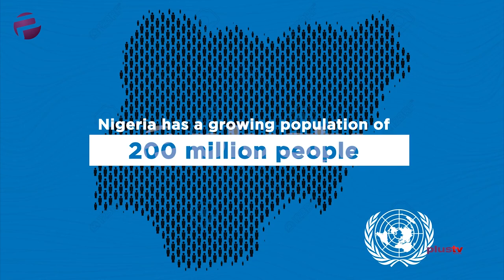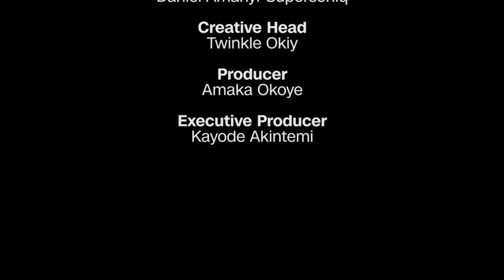Meet Vincent Obi, Nigeria's Youngest Electric Car Builder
Meet Nigeria’s youngest electronic car builder, Vincent Obi. Though he has not built an actual car, he has built prototypes of electronic cars and helicopters with cartons, wires Ama metal scraps and plastics he picks up from his environment.

His dream is to be the Innosons and Coscharis of this generation, with a mark on building Nigerian-made electronic cars for Nigerians and the global market.